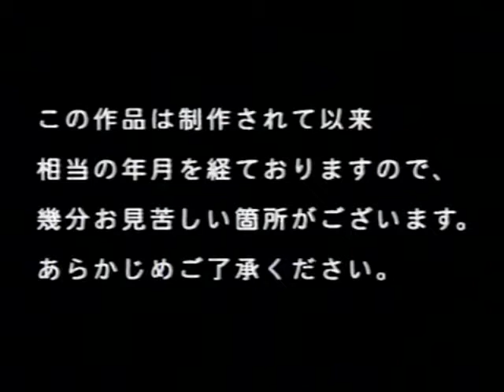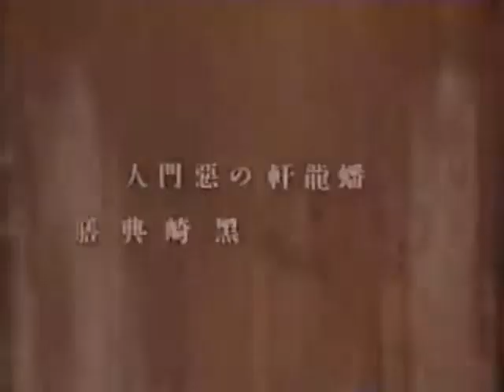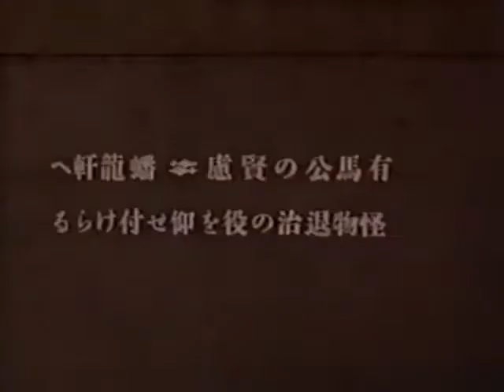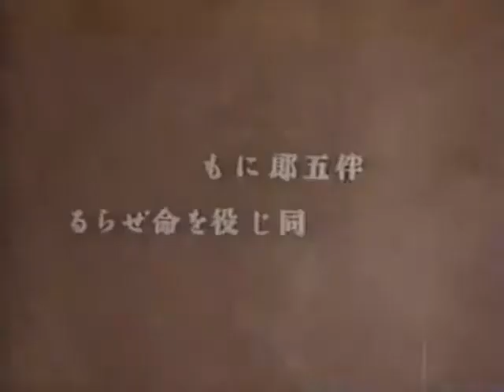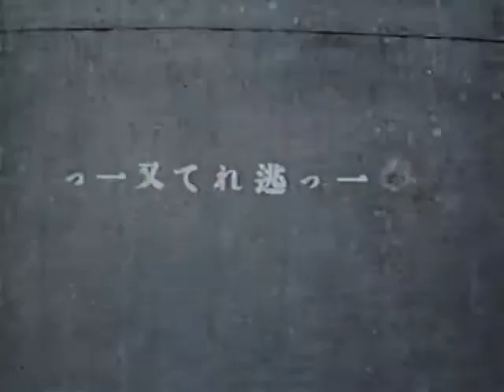Bangoro, el samurai (1922 Japón, K. Tsukiyama) Shibukawa Bangoro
Típicas aventuras históricas japonesas, todavía en los comienzos del cine de samurais, dirigido por Kôkichi Tsukiyama, e interpretada por Matsunosuke Onoe, figura de gran popularidad en su época, narra la supuesta biografía de Bangoro, un mito histórico nipón (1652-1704) como luchador de sumo y jiujitsu. Subtítulos de Mano Linh. (Películas mudas españolas